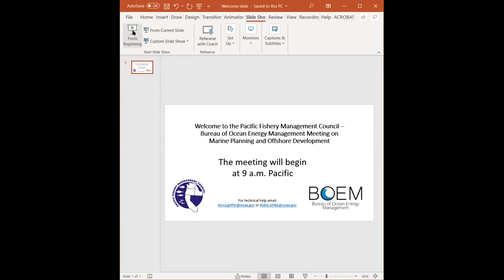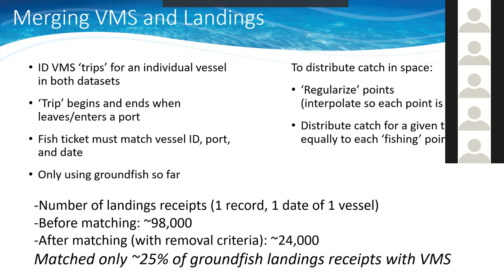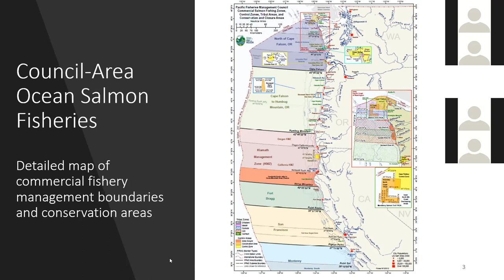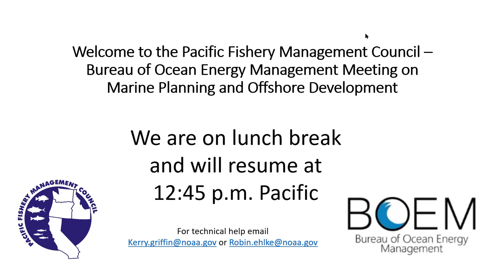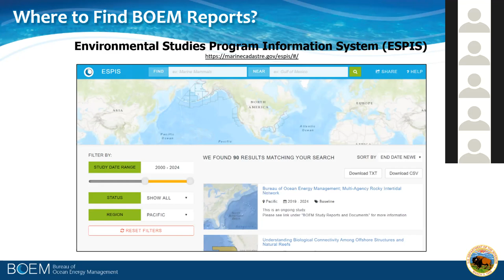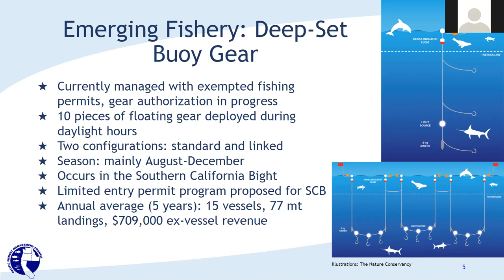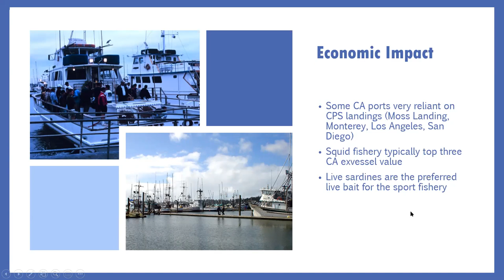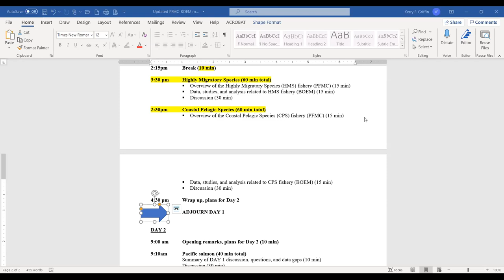PFMC-BOEM July 22, 2021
Day 1 of two day meeting.